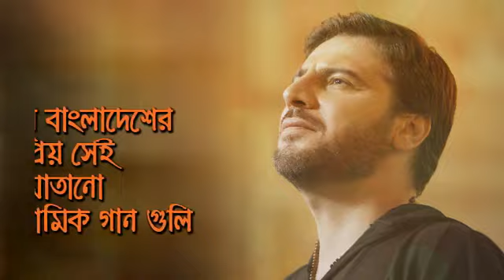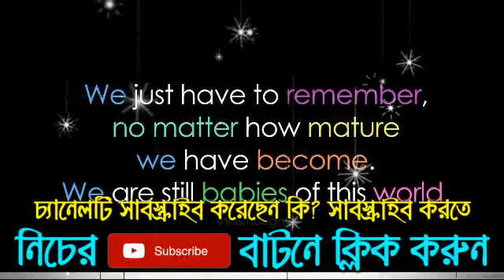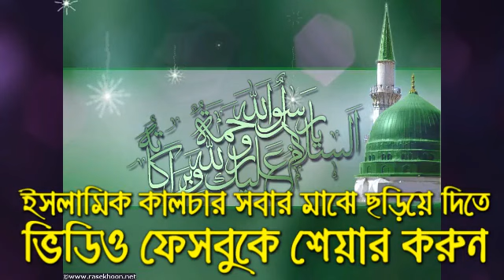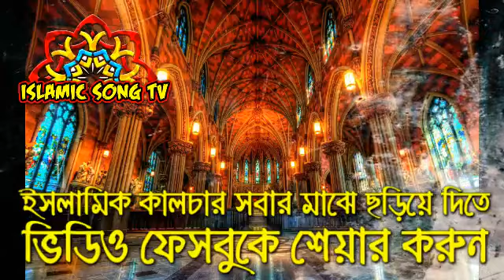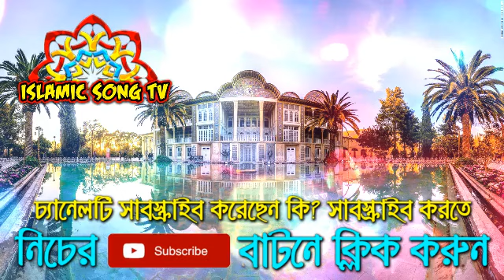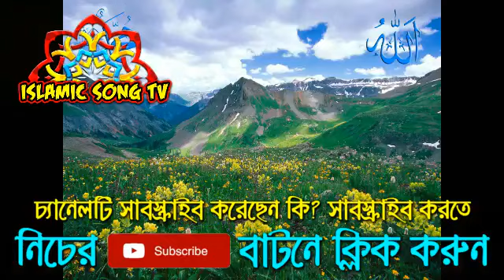ইসলামিক বাংলা গজল মহাপ্রলয় হঠাৎ করে bangla islamic gojol new islamic song 2019 mp3 download